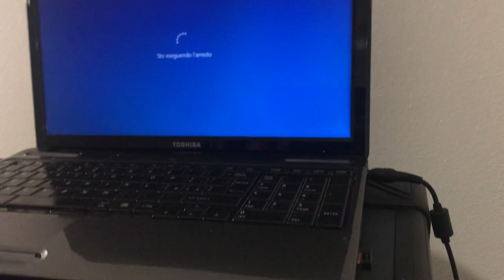Ground loop noise sound laptop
I experienced that on a basic audio setup:

Laptop (no battery, powered only by the charger), connected to a powered mixer (outputs 120w per channel at 8 ohms) and 2 passive speakers connected to it

I always kept some insulating tape on the ground pin of the sockets to avoid the noise BUT YOU SHOULD NOT FIX IT LIKE THAT, if something goes bad inside the mixer you might put in danger your life and also risk burning your pc
I stopped doing that recently, my coworker suggested me RFI filters from brands such as Schaffner, EPCOS and DEM
the only downside about these filters is that they cost around 50 euros each
and to be fair i don't know if they will actually fix my issue in my usecase...

Another solution would be using 1:1 ration audio transformers to isolate the signal between the laptop and the mixer (1 transformer for each channel)

but even then i wouldn't know if these transformers would add distortion or some kind of attenuation, i'm pretty sure they do...